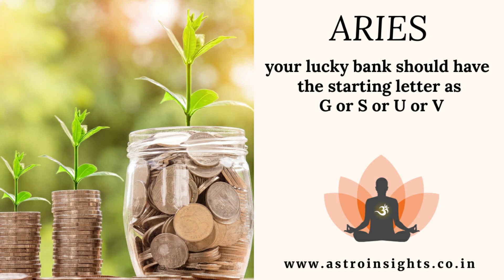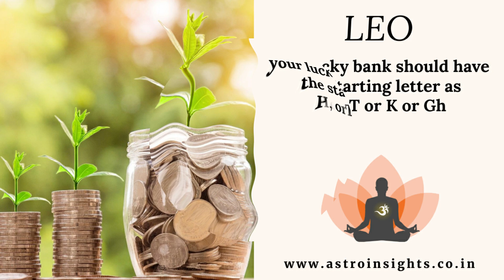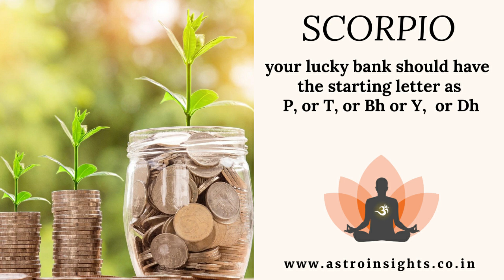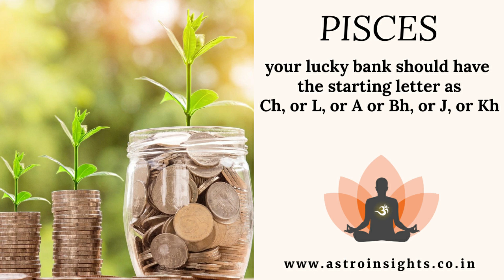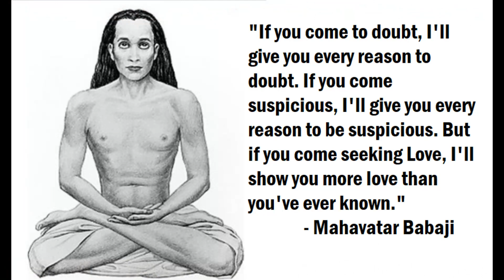Choose Your Lucky Bank Based On Your Birth Chart | Bank Astrology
Welcome back to the astrology channel. In this podcast Acharya Addittya Tamhankar discusses finding a lucky bank based on your birth chart and horoscope. Acharya Ji discusses that certain banks may not be suitable for individuals based on their ascendant sign.        Acharya  ji provides a list of starting letters for banks that are considered lucky for each ascendant sign. So watch the full podcast to know your lucky bank based on their ascendant sign.

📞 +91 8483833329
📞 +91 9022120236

Topics Covered:-

bank astrology
financial astrology
bank nifty prediction
bank nifty astrology
financial astrology in english
astrology and bank account opening tips
which nakshatra is best to open bank account
lucky bank account number astrology
choose bank as per birth chart